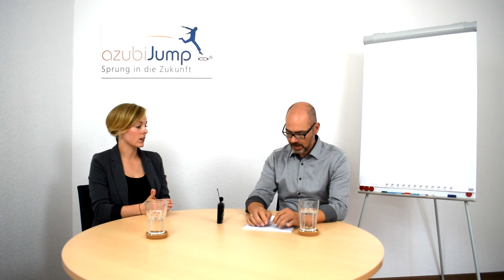Wie Sie mit Praktika neue Azubis für Ihr Unternehmen gewinnen!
Nachwuchsgewinnung ist eines der Zentralen Themen im Mittelstand!
50 % der Ausbildungsverträge im Handwerk resultieren aus einem vorherigen Praktikum

Eine der effektivsten Methoden neue Azubis für Ihr Unternehmen zu gewinnen, ist das von vielen unterschätzte Praktikum!

In diesem Video geht Steffen genau diese Thematik ein und gibt Tipps und Hinweise wieso Praktika so wichtig für Ihr Unternehmen sind.

Sie haben Fragen, Anregungen oder sonstige Anliegen ?
Dann schicken Sie uns eine E-Mail mit Ihren Fragen/Anliegen und wir werden anonym und diskret versuchen  bestmöglich zu helfen.